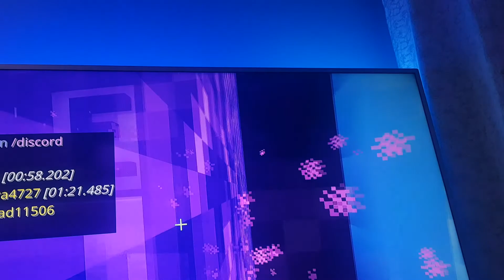soz part 1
p4at 2 coming